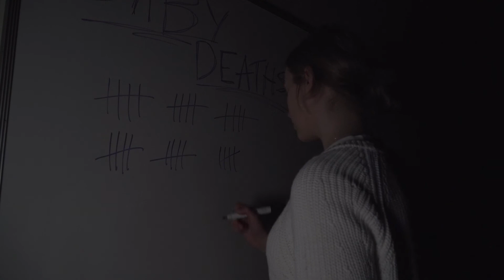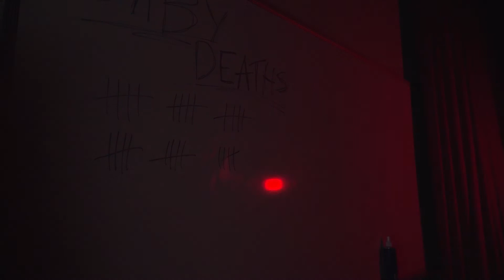"The Baby-Sitter" (2022) Short Film:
"The Baby-Sitter" (2022), Created by BBTC and co produced by NERVOUS CHIHUAHUA INDUSTRIES: Is a Short film centering around an alcoholic father and how his actions change his family...

This film was created by

Tahlia Blom,
Joe Downey,
Thomas Anstey,
Talahria Jensen,
Hugo Marshall &
Milo Simpson.

Special Thanks to Griffith University of Film, Brisbane.